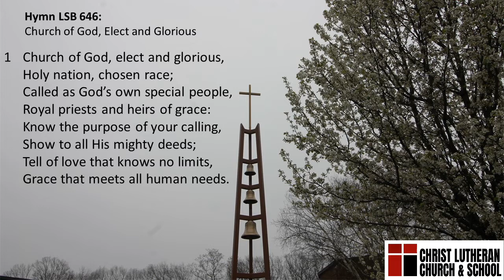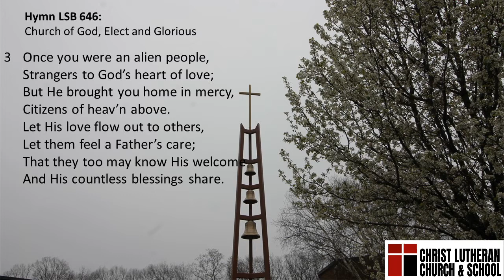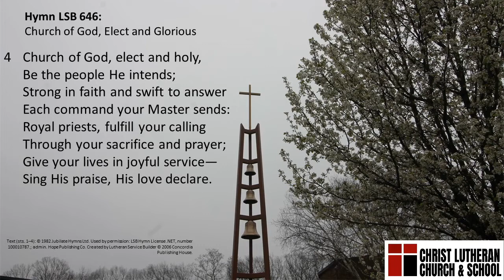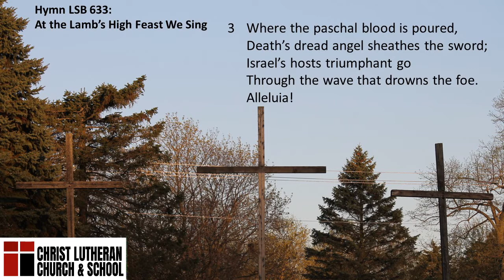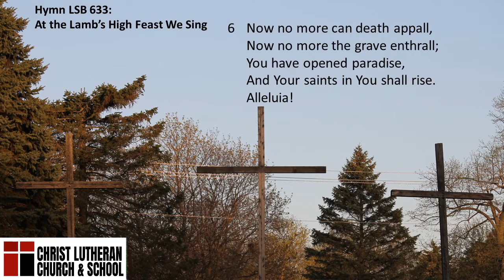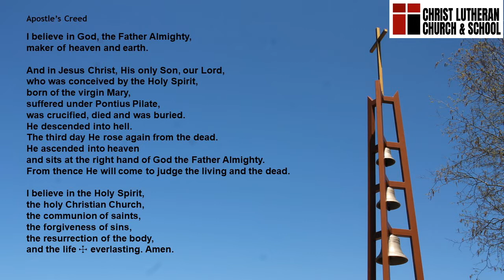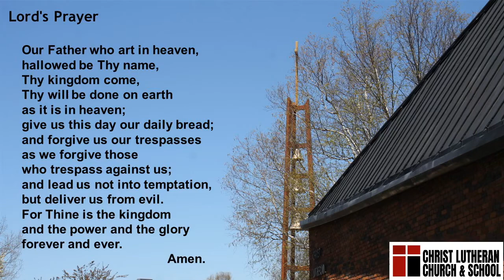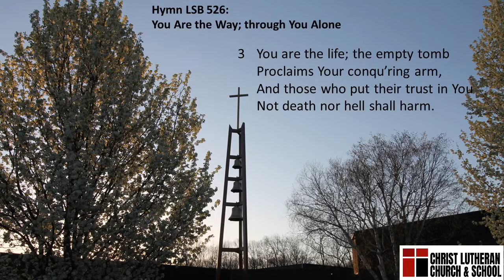2020 05 10 08 Mothers' Day Christ Stevensville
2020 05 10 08 Mothers' Day Christ Stevensville